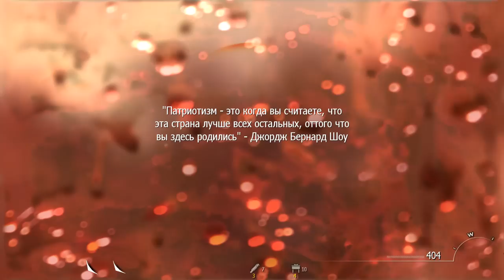Call of duty Modern Warfare 2 Прохождение на русском - Часть 5: Смерть Гоуста и Роуча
Прохождение почти шедевральной игры серии call of duty а именно Call of duty Modern Warfare 2 сопровождаемое живым комментарием.
Call of duty Modern Warfare 2 Прохождение на русском - Часть 5
Call of duty Modern Warfare 2 Прохождение - Часть 5